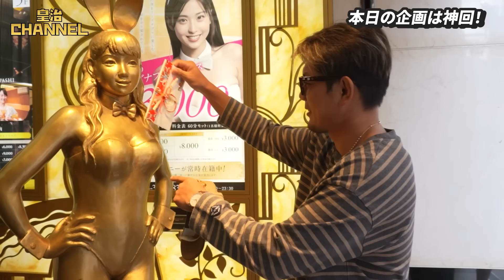美人格闘家美容師にヤ○ザ2人が突撃した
AIR 銀座タワー【エアー　ギンザタワー】
営業時間
◾️月・水・金・土11:00～21:00（カット最終受付20:00）
◾️木11:00～20:00（カット最終受付19:00）
◾️日・祝10:00～19:00（カット最終受付18:00）

住所　東京都港区新橋１-4-1　wamiles銀座タワー1F/2F

【コラボレーションイベント】
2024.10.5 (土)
株式会社アスリート
LIBERTY WALK
株式会社TEAMONEノコノコ運送
MADBRO
コラボイベント！！特典内容‼️

◾️当日限定販売コラボキャップ
購入してくれた方🙋‍♂️
皇治と2ショット撮影ができる
※数量限定 先着順

◾️会場内にある
リバティーウォーク2号店
で商品を購入してくれた方🙋‍♂️
皇治サイン入りノコノコミニトラックをプレゼント
※数理限定 先着順

◾️BAR田中で
飲食してくれた方🙋‍♂️
応援Tシャツプレゼント
※数量限定 先着順

イベント入場無料‼️
皇治のトークショー観覧無料‼️

【詳細】
日時: 10/5 (土)イベント時間: 13 時～16 時
会場: アスリート本社
(リバティーウォーク大阪2号店)
〒566-0071
大阪府摂津市鳥飼下3丁目8番5号

株式会社TEAM ONE
　　~マネージメント事業部

 / nariagari.o.  .

 / neon__mafia